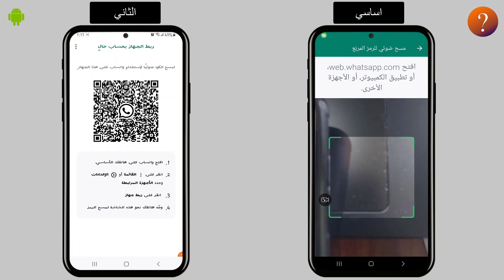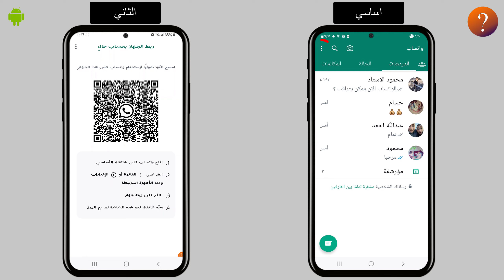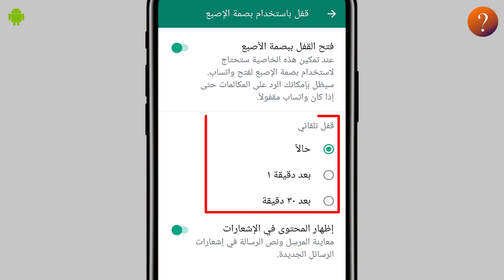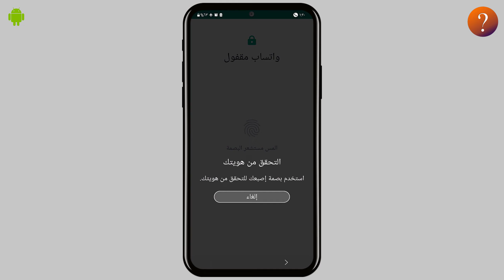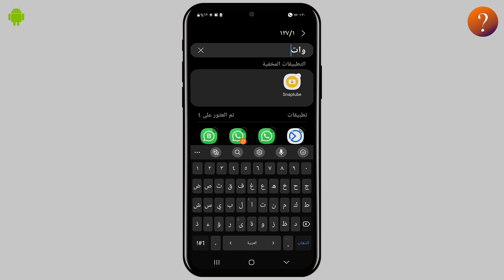حماية حساب واتساب من المراقبة على اجهزة اخرى 👌التحديث الجديد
كيف احمي حسابي واتساب من المراقبة بعد ميزة فتح whatsapp في 4 هواتف 💯
كيف تعرف حسابك واتساب مراقب من شخص اخر وكيف تحمي نفسك من المراقبة في واتساب
الان المراقبة تشكل خوف كبير لدي مستخدمي واتساب بعد ميزة فتح حسابك واتساب عن طرق كود ك واتساب ويب حيث اصبح بامكان اي شخص مراقبة حسابك في واتساب من خلال الكود ويمكن فتح حسابك في 4 اجهزة بنفس الوقت وهذا ما يقلق الكثير ففي هذا الشرح اوضح الكم كيف احمي حسابي واتساب من المراقبة بعد ميزة 4 هواتف ونحمي حالنا من المراقبة في واتساب وحماية نفسك من المراقبة في الميزة الجديدة وطرق منع فتح
حساب الواتساب التحديث الجديد وحماية حساب whatsapp من الفتح على اجهزة اخرى لانه المراقبة في واتساب اصبحت اسهل بعد التحديث الجديد فحسابك الان يمكن فتحه من اكثر من مكان بدون ما تشعر فمهم جدا تعرف كيف تحمي حسابك من المراقبة حيث في الأيام الماضية تم وضع ميزة جديدة في واتساب وهي ميزة إمكانية فتح حسابك الواتساب من 4 أجهزة مختلفة بنفس الوقت
وهاي الميزة ممكن تفيد بعض الناس وممكن تضر ناس كتير لأنه من خلالها ممكن أي شخص يراقبك وانت لا تدري لانه اصبح يمكن المراقبة بدون برامج وبدون واتساب ويب ويمكن ان يفيد هذا التحديث في واتساب في كيفية مراقبة whatsapp زوجتي وكيفية مراقبة واتساب ابني مجاني من واتساب نفسه وبدون برامج وحماية واتساب من اختراق و مراقبة واتساب بدون برامج للايفون والاندريد مراقبة واتساب عن بعد بنقرة زر واحدة مراقبة واتساب اي شخص وقراءة الرسائل من خلال الرقم فقط وطريقة مراقبة واتسابك بدون علمك فقدمت الكم في الفيديو حلول لحماية حسابكم من المراقبة ك وضع بصمة او كود اور رمز للواتساب واخفاء تطبيق الواتساب وايضا يمكنكم دائما تفقد خيار ربط الاجهزة او الاجهزة الي فاتحة حسابك وايضا وضحت حلول كثيرة لحماية انفسكم من المراقبة في واتس اب للاندرويد والايفون لانه لو شخص ما فتح حسابك سيتمكن من قراءة الرسائل من خلال الرقم فمهم جدا مشاهدة الفيديو بالكامل , اتمنى لكم مشاهدة ممتعة .